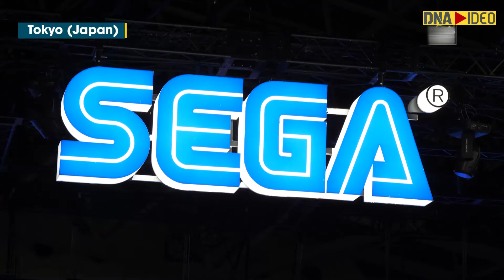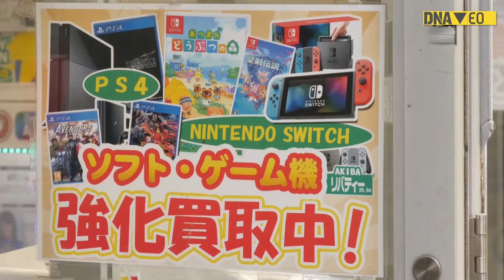Japan: Workout while playing video games becoming popular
Gaming companies of Japan have achieved record sales last year. That is because people stayed at home due to the pandemic. As people stay indoors due to Coronavirus, companies are presenting their games and devices as a way to beat the lockdown blues and remain socially distant through virtual reality. This youngster is doing exercises like running, jogging and push-ups. His coach is the electronic game while his parents play the role of fan. Sakuragi's family bought an electronic gaming device after the Corona pandemic which is helping family members regain fitness as they are staying indoors in the midst of the pandemic. Other games enable families to have fun together. By connecting this device to the Internet, children can play with his friends virtually and remotely. With its famous heroes, Japanese electronic games have entered almost every house since the 1980s, and they are now promoting their games to overcome the social distancing imposed by the pandemic. Electronic games are usually meant for recreation. But during the pandemic, it has also become a way to counter depression and boredom during the pandemic.